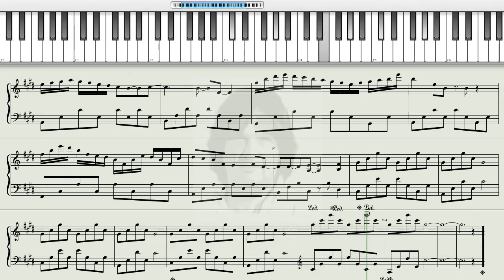How to play Magic of the Moment on the Piano